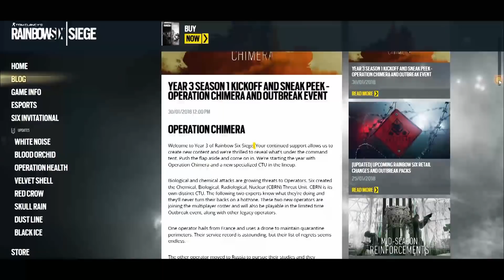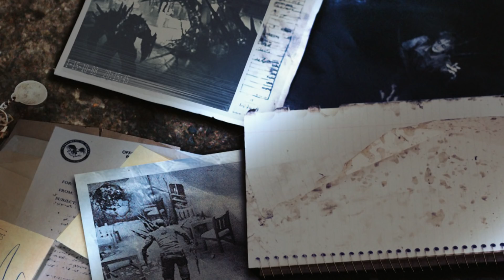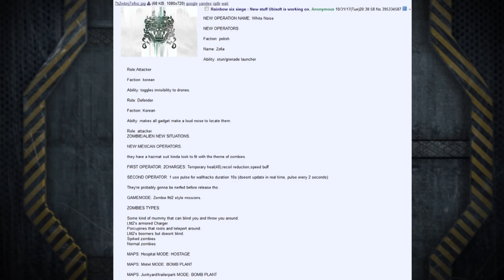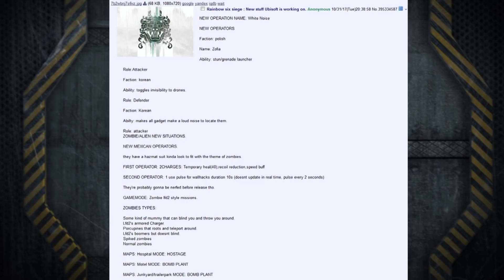Rainbow Six Siege - In Depth: 1st LOOK AT NEW CHIMERA OPERATORS!